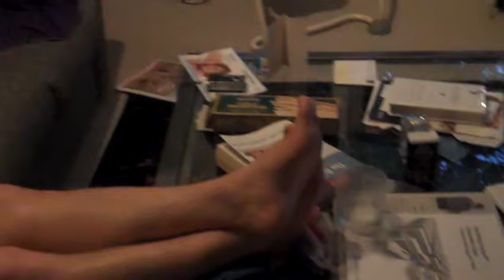Wilder and Dad napping